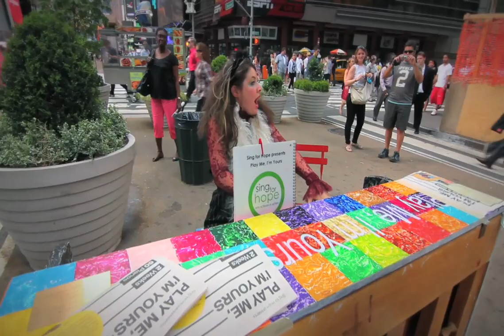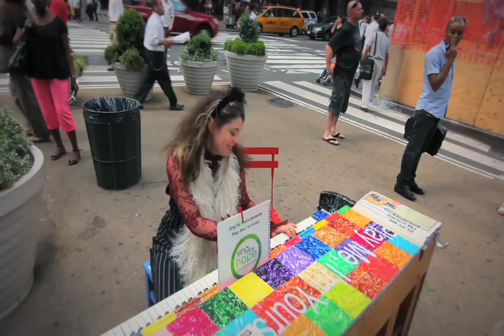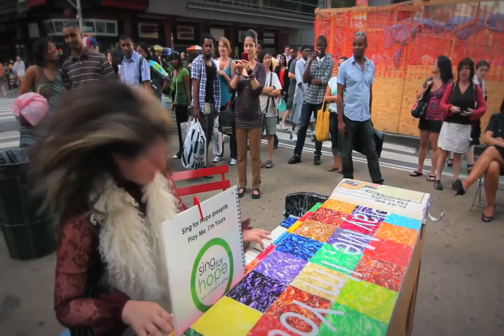City of Man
Elana Brody performs her song, "City of Man" live in Times Square!

Lyrics:
Here I am!
In the city of man, here I am.
Will you buy it up just because you can?

I am on the grid, stopping and starting
Marking this oblivion with the million men a'marching
But oh, I know

Good ain't in that cup of coffee
Truth don't wear a suit and tie
So what am I to do today?
What am I to do that ain't a lie?

In the city of man
Here I am-bition!
Will you build it up just because you can?

Hey, look high in the sky!
Another guy has a building erection!
Teeheehee
Ain't he done well for himself
Made his father's name an icon
Saved enough to retire on but

If money can buy you survival,
How will you bide all that time?

Metal Angels swinging, swinging,
Singing Ah
On everybody's tongue is a new religion
Churches, cathedrals, powerful people they
Push sharp points, push sharp points,
Sharp in the heart of the sky
... and I am one of them!

Here I am ! In the city of man here I am!
Can you build it up, build it up, will it up just because you can?

But I know good ain't in that cup of coffee
Truth don't wear suit and tie
Good ain't in that cup of coffee (Sorry Farmers!)
Truth don't wear a suit and tie (Sorry Founding Fathers!)
Good won't wear that suit and tie
No God won't wear, I won't wear that suit and tie
No No Suit and tie
Suit and tie